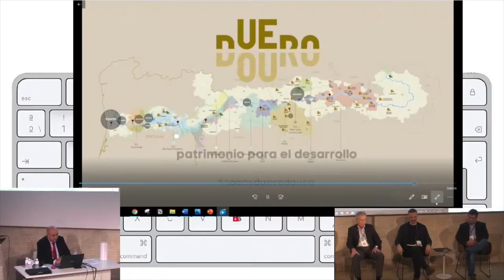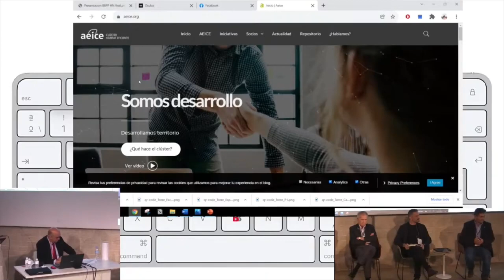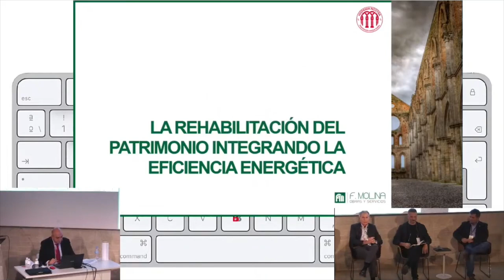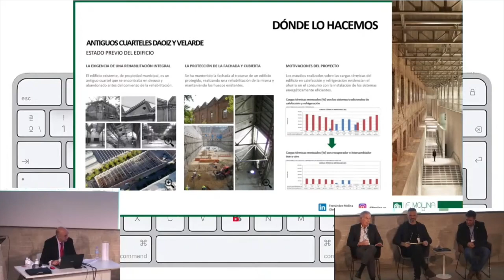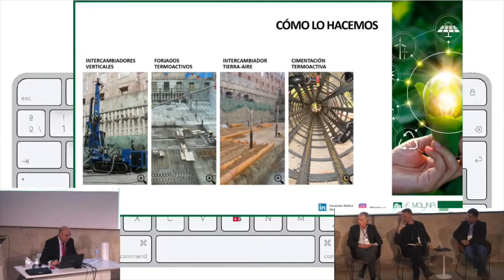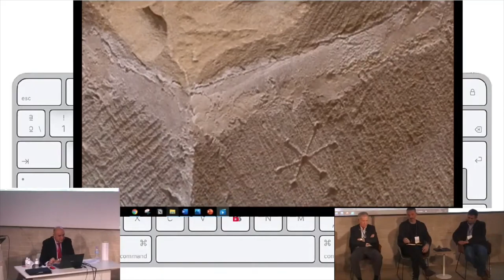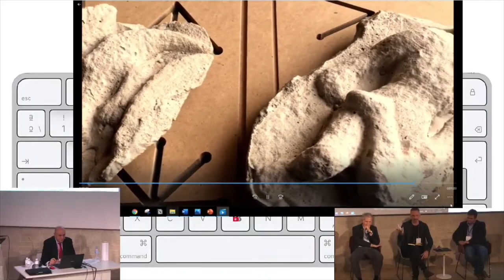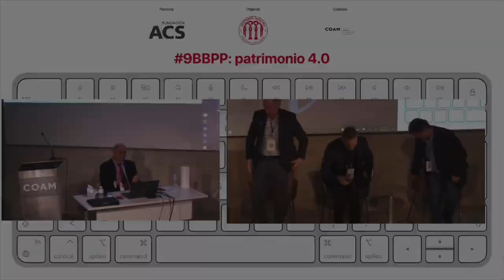Caso práctico nº 6. Patrimonio edificado interactivo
Modera: Juan Ayres Janeiro, miembro de la Junta Directiva de Hispania Nostra.

Intervienen:
- José Fernández, Fernández Molina Obras y Servicios S.L.
- José Ángel Gil, Restauración torre gótica de Alcañiz.
- David Muriel Alonso, AEICE.